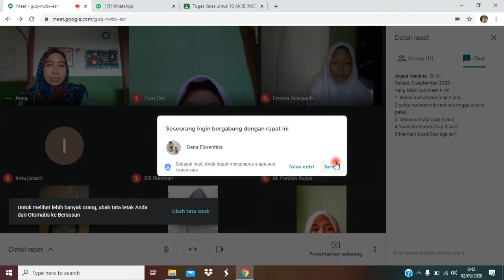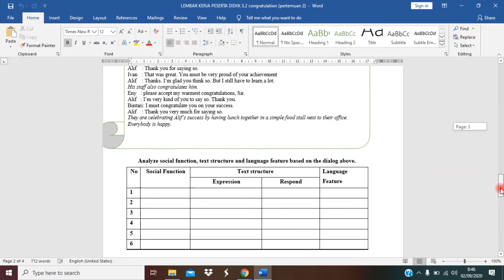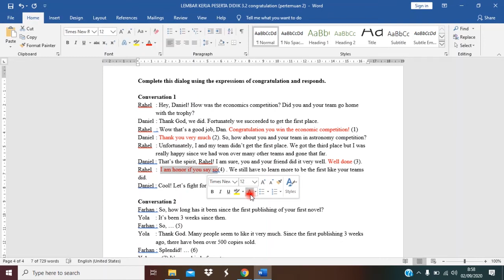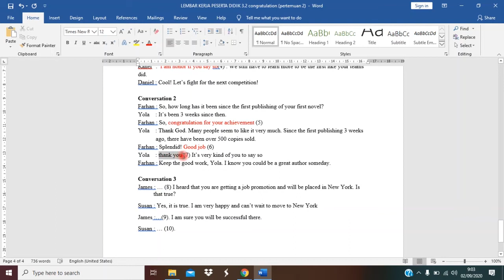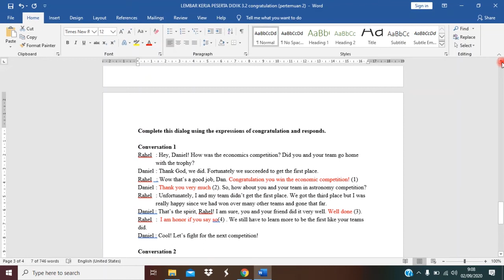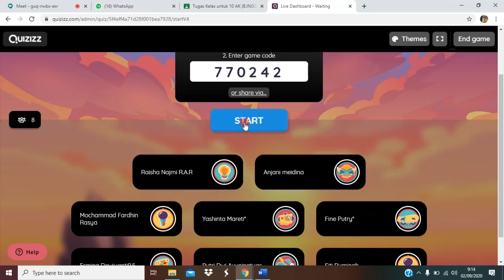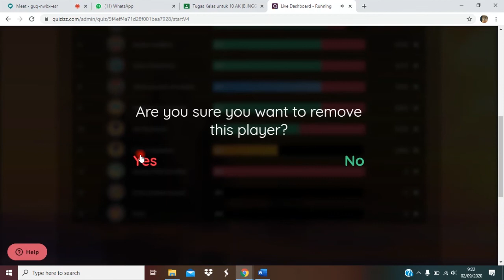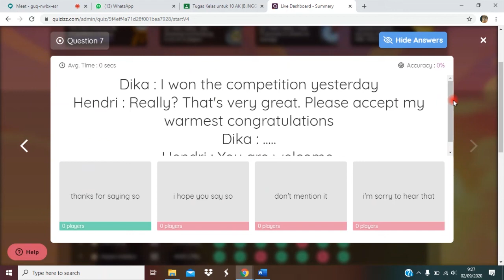Expression Of Congratulation Quiz - Arlin Nuari